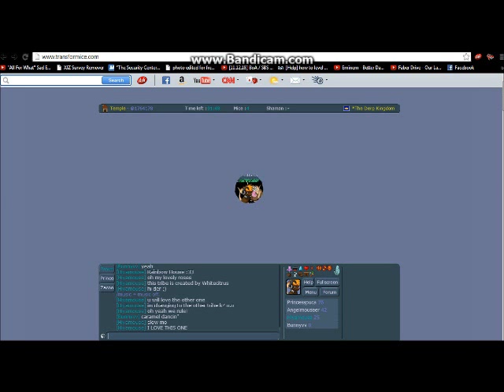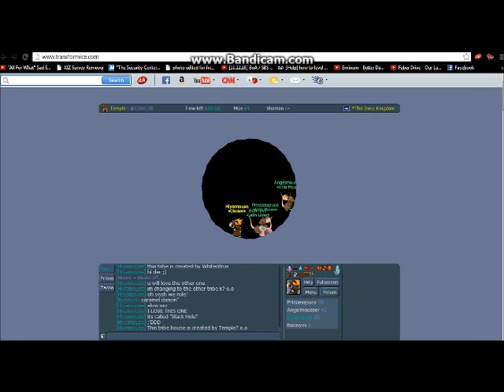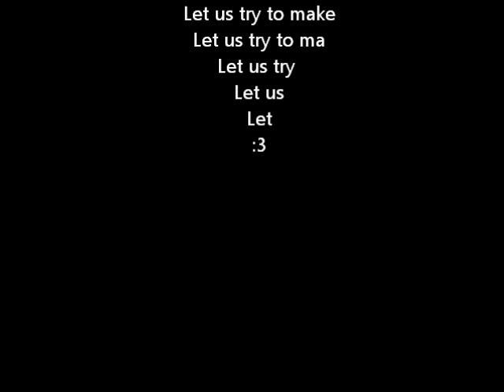Transformice Tribe Houses :)) part 3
Hello yall!! :DD i am back once more anyhoo here are the codes
Disco- @1612690
Rainbow-@3661105
Bkackhole- @1764178
Mountain-@2258299
Prison-@3597045
Cute Bunny- @9444949
I hope u enjoyed it and